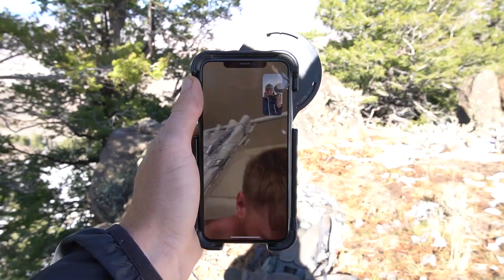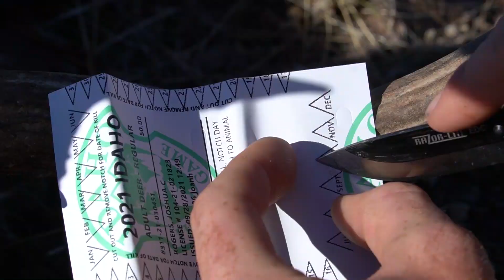Elk Hunt Turns Into Mule Deer Hunt! (My BIGGEST Buck!)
I was lucky enough to have a rifle elk tag this year and the general season for deer was open at the same time as my elk hunt. My main focus was on elk but when I saw this buck my focus switched from looking for a mature bull to trying my best to get this buck down and it worked out just as I had hoped.